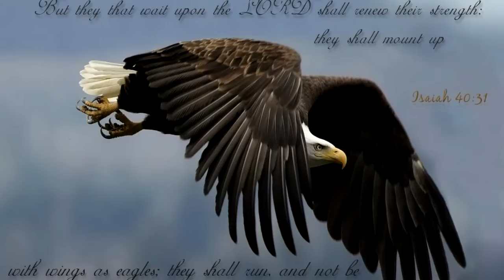Diante do Trono - Poder Do Teu Amor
Senhor eis me aqui
Vem transformar meu ser
No fluir da graça que encontrei em Ti
Senhor descobri
Que as fraquezas que há em mim
Podem ser vencidas no poder do Teu amor

Junto a Ti, Teu amor me envolve
Atrai-me para ao Teu lado estar
Espero em Ti e subo como águia
Nas asas do Espírito contigo voarei
No poder do Teu amor

Face a face quero ver-te meu Senhor
E conhecer o Amor que habita em mim
Vem renovar minha mente em Teu querer
Meus dias viverei no poder do Teu amor

No poder do Teu amor (2x)